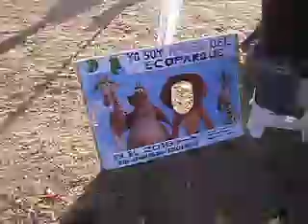19-07-2015 No compres ADOPTÁ un amigo en GCruz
Hoy Domingo 19 de Julio 2015 festejamos el día del amigo en el parque Benegas , de Godoy Cruz con la gente del municipio .-
Las proteccionistas ofrecieron sus perritos en adopción y mucha gente se sumó a los eventos